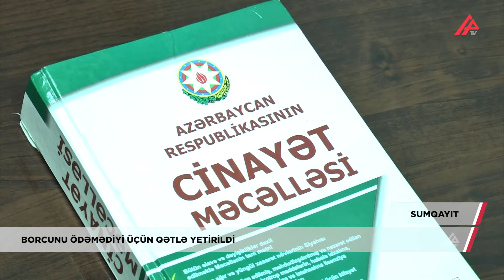Sumqayıtda baş verən qətlin yeni təfərrüatları məlum oldu - APA TV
Sumqayıtda baş verən qətlin yeni təfərrüatları məlum oldu

Sumqayıtda baş verən qətlin bəzi təfərrüatları bəlli olub.

Məlumata görə öldürülən şəxs - Piriyev Həsənalı Əli oğlunun Seymur Qasımova 300 manat borcu olub. Seymur Qasımov dəfələrlə Həsənalı Piriyevə borcunu qaytarmasını desə də, sonuncu buna məhəl qoymayıb.

Hadisədən bir neçə saat öncə Həsənalı Piriyev öz tanışı ilə Seymur Qasımovun yanına gələrək məsələni həll etmək etmək istəyiblər. Söhbət mübahisəyə çevrilib. Nəticədə Seymur Qasımov üzərində gətirdiyi bıçaqla Həsənalı Piriyevi bıçaqlayıb. Həsənalı Piriyev  bir neçə addım getdikdən sonra qayınanasının evinin qarşısında müvazinətini itirib və oradaca keçinib.

Qeyd edək ki, Qətl hadisəsi Yanvarın 10-u gecə saat 02 radələrində baş verib. Həsənalı Piriyevi qətlə yetirməkdə şübhəli bilinən Seymur Qasımov saxlanılıb.

Faktla bağlı şəhər prokurorluğunda Cinayət Məcəlləsinin 120.1-ci (qəsdən adam öldürmə) maddəsilə cinayət işi başlanıb, Seymur Quliyev iş üzrə şübhəli şəxs qismində tutulub.

Araşdırmalar davam etdirilir.

Xədicə Səxavət, Əli Əliyev, APA TV